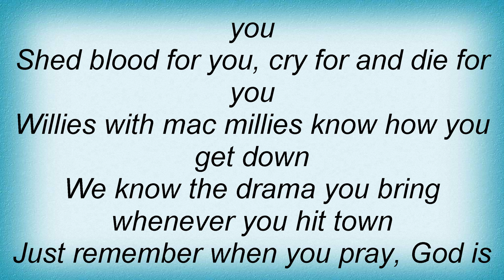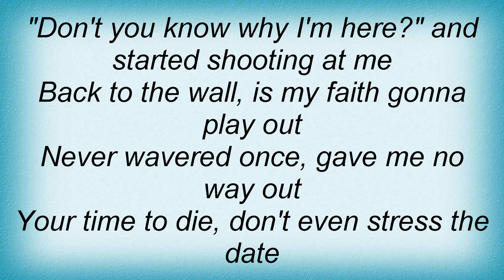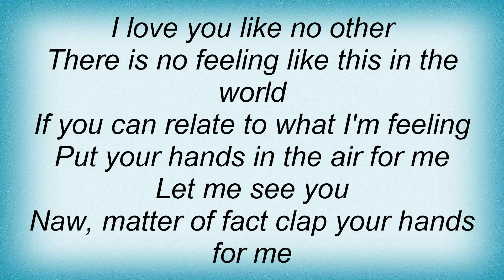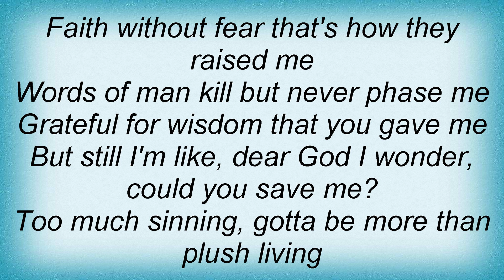19402 Puff Daddy - Best Friend Lyrics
19402 Puff Daddy - Best Friend Lyrics